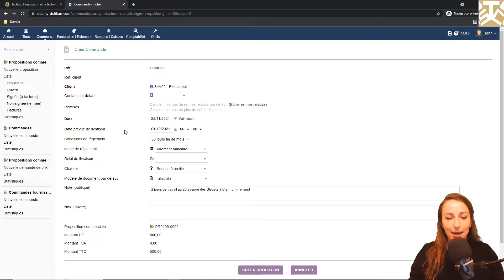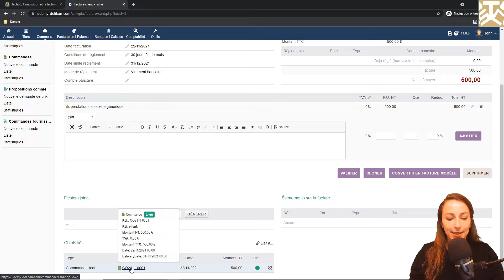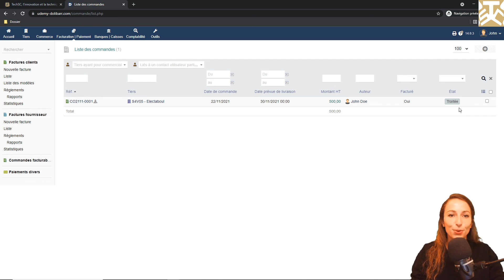S4V15 - Les commandes clients - Dolibarr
Vous souhaitez améliorer la gestion de votre entreprise, ou encore suivre votre trésorerie en temps réel, ou par exemple établir des devis ou factures simplement ?
Suivez notre cours sur le progiciel de gestion intégré Dolibarr (version 14). Ces vidéos vous permettront de prendre en main ce logiciel rapidement et simplement.

Dans cette vidéo, nous voyons comment créer une commande client à partir d'une proposition commerciale et comment traiter son cycle de vie dans le logiciel Dolibarr.

N'hésitez pas à liker, commenter ou partager cette vidéo.